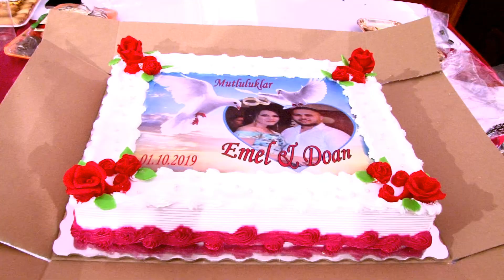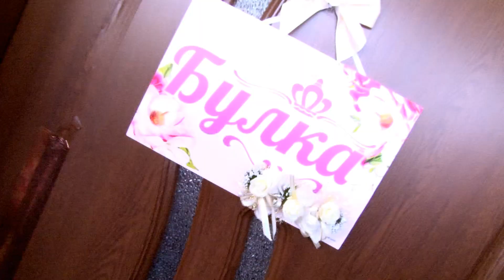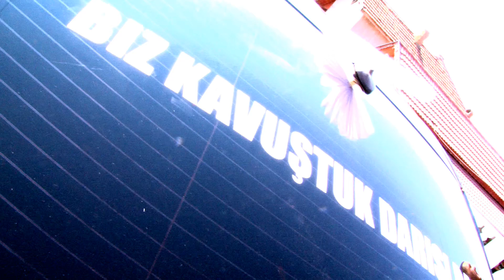Doan & Emel in Nişan Töreni Fragmani Nova Cherna FULL HD